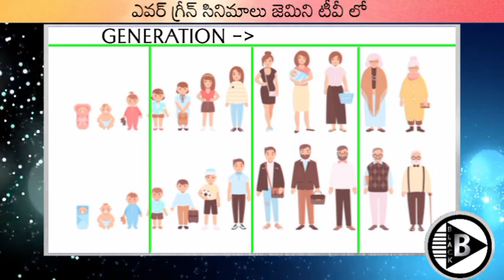Evergreen Movies from Gemini TV | Old is Gold | Telugu Cinema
Key Points
1) Evergreen Movies from Gemini TV are special one.
2) Movies like
Narasimha
Raja
Sankranti
Nuvvostante Nenoddatana
Arundati
Snehitudu
Sarrainodu
Bicchagadu
Dhruva
Gowtham Nanda
Are popular films from Gemini TV
3) Still broadcasting in Gemini TV